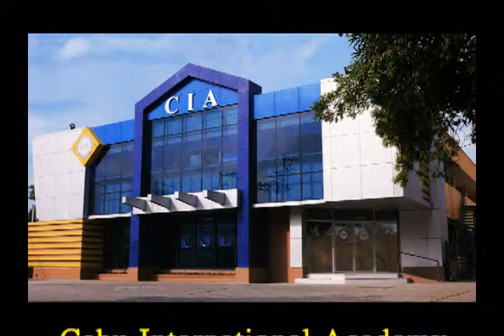菲律賓語言學校필리핀어학연수/세부CIA어학원 Studying English in the Philippines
菲律賓遊學